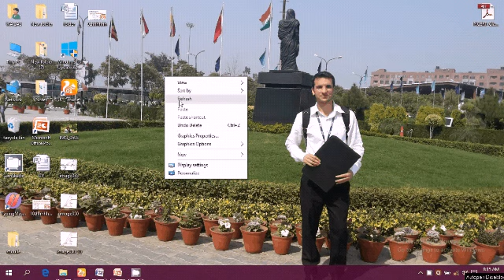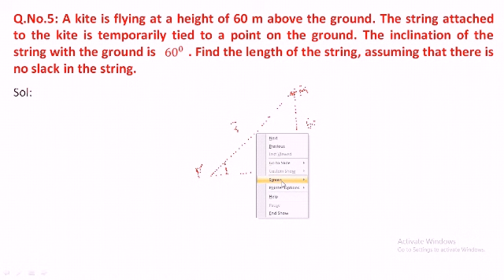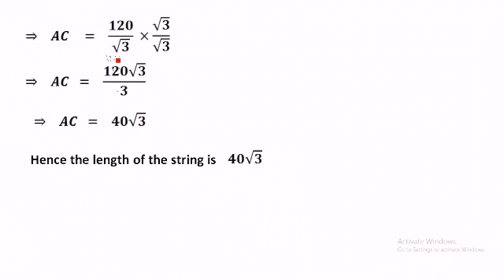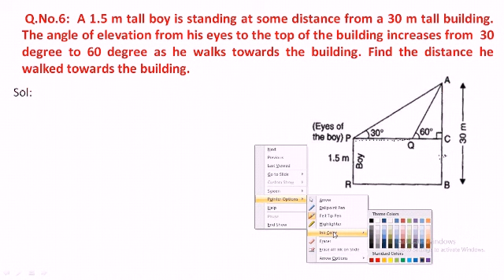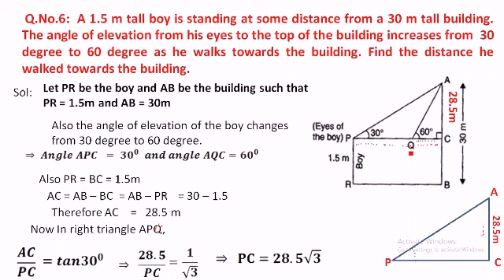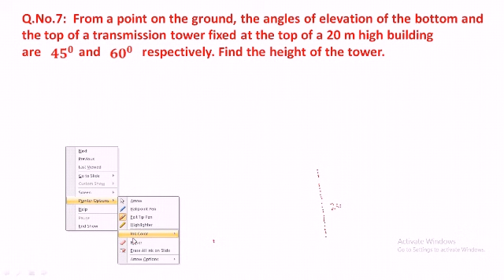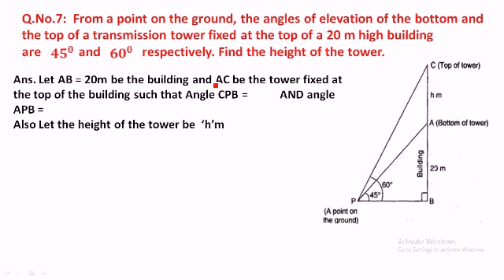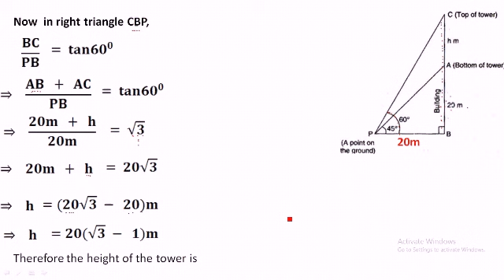Class 10th, Some applications of Trigonometry, Ex. 9.1 Q. No. 5,6 and 7